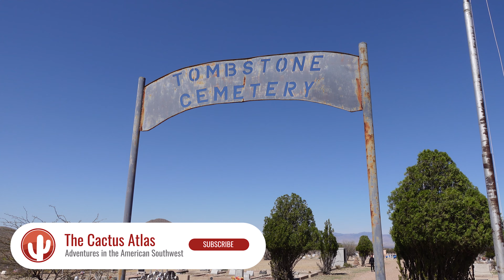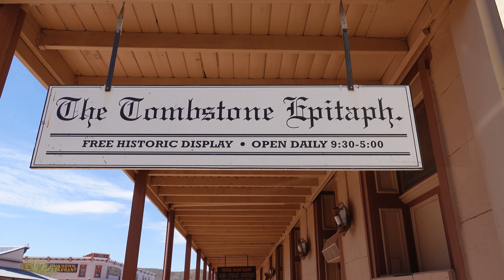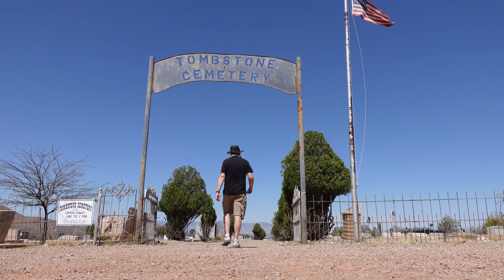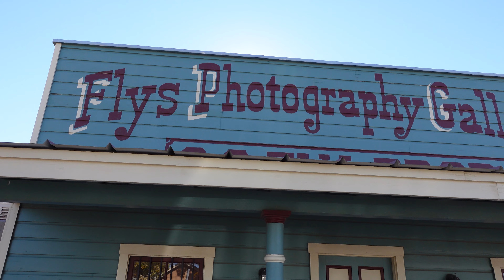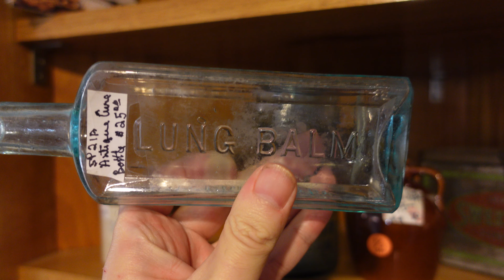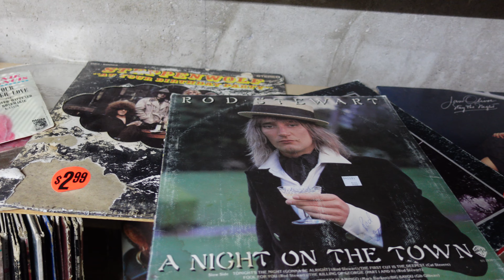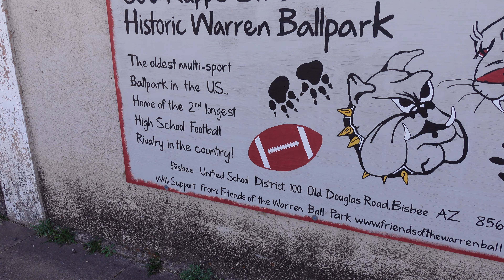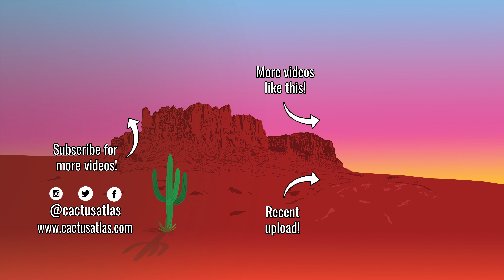Tour of COCHISE COUNTY | Seeking Lesser-Known Historic Sites of TOMBSTONE & BISBEE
Though we've been to Tombstone and Bisbee, Arizona numerous times, there's still plenty to see. Today we go seeking some of the lesser-known sites including famous graves, a century-old rose tree in bloom, and America's oldest ballpark.

On a beautiful April day, what can be more fun than hopping in the car and seeing new things? That's exactly what we decided to do. Knowing there were still things we had yet to see in both Tombstone and Bisbee, we went out with some ideas and the spirit of adventure.

Mid-April brings about the blooming of Tombstone's Shady Lady, the World's Largest Rose Tree at the Rose Tree Museum. Before heading in to witness the blooms, we poke around Allen Street, Fremont Street, and other neighboring roads to see what buildings we hadn't shown before including Schiefflin Hall and the old Tombstone Epitaph.

The rose tree itself was amazing. The tree covers 8,000 square feet of small white fragrant blooms that can be smelled around town. After hanging out entranced by its beauty and making friends with the resident museum cat, we headed out to our next destination.

Embedded deep in the history of Tombstone is famed photographer, C.S. Fly. His final resting place is within Tombstone Cemetery where plenty of other pioneers and residents of the towns boom rest.

But his grave was not the only famous one in Tombstone. After a drive down a well-maintained dirt road, we came across the monument for Ed Schiefflin, the founder of the town of Tombstone. We can't think of a more scenic place with views of the Dragoon Mountains.

Once completing our quick tour of Tombstone, we hurried off to Bisbee with lunch in mind. After a quick stop at the Table for a burger and onion rings, some antique shopping was in order. We didn't go away empty-handed in this fascinating labyrinth of antiques and old memories.

The next stop was the Lavender Pit, an old pit mine from the early 1900s whose size honestly has to be seen to be believed.

From there we sought out what has been dubbed America's Oldest Ballfield - Warren Ballpark. Though closed at the time of our visit, this 1909 baseball field is still used.

Finally, we wrapped up one site from our Bisbee Massacre video - the final resting place of John C. Tappeiner Jr, the first victim of the shootings.

00:00 Roaming Tombstone's Streets
04:54 Rose Tree Museum in Bloom
08:28 Tombstone Cemetery
12:58 Ed Schiefflin Monument
15:43 The Table in Bisbee
16:42 Antiquing in Bisbee
21:29 The Lavender Pit
23:09 Warren Ballfield
25:05 Evergreen Cemetery